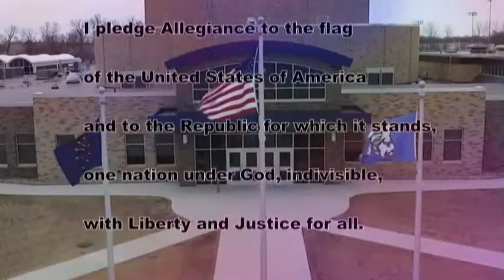HDTV News 1/28/20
It's five o'clock somewhere